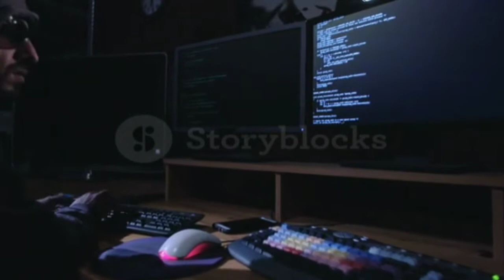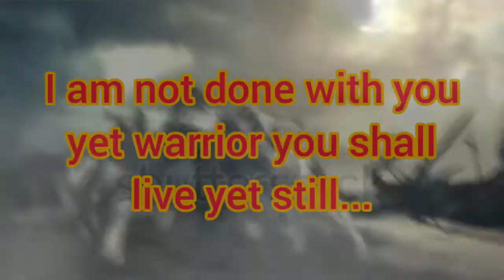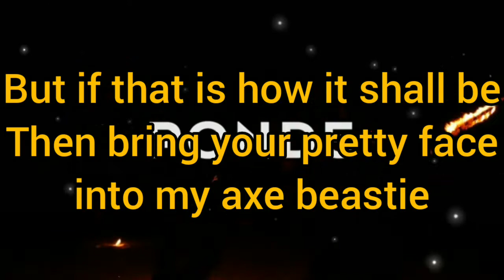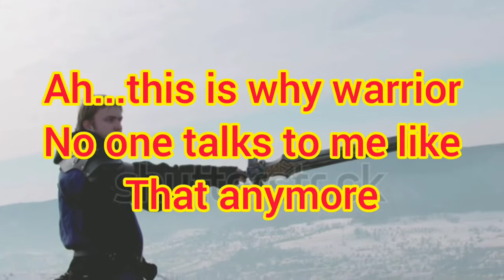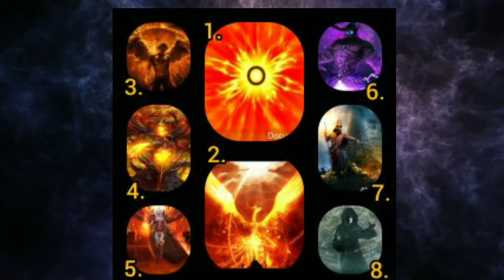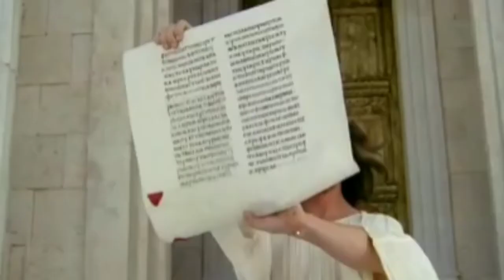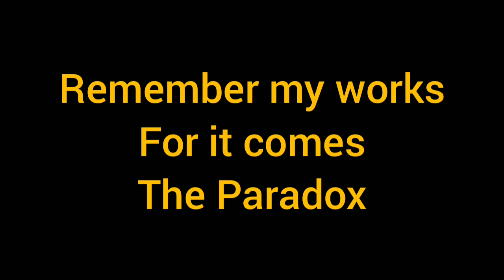I hear the calling to Valhalla